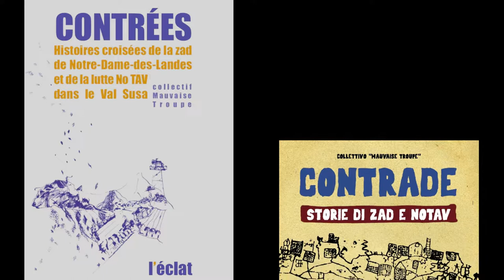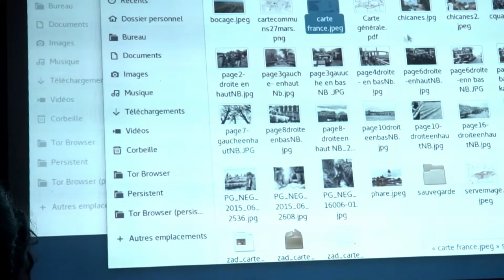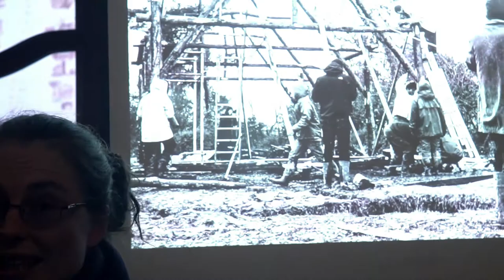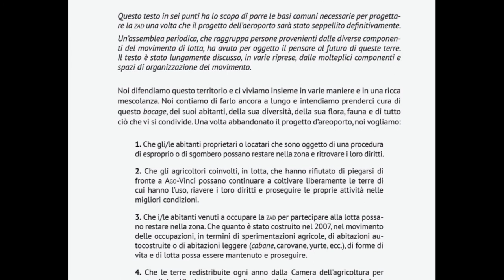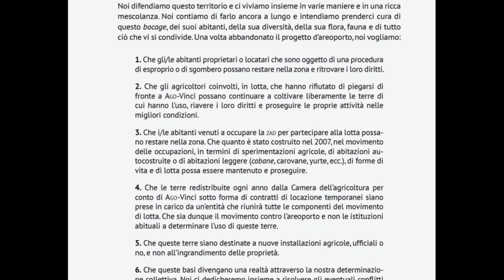CONTRADE - STORIE DI ZAD E NOTAV alla Credenza di Bussoleno, dopo la prima vittoria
CONTRADE - STORIE DI ZAD E NOTAV (titolo originale: Histoires croisées de la ZAD de Notre-Dame-des-Landes et de la lutte NOTAV dans le Val Susa), scritto dal Collettivo Mauvaise Troupe, edito in Francia da L'Éclat a fine 2016,  è dal 2018 disponibile in italiano grazie alle Edizioni TABOR, editore indipendente e no-copyright della Valle di Susa.

Dopo Difendere la ZAD (2016) è il secondo libro di Mauvaise Troupe tradotto e pubblicato in italiano da Tabor, i cui listini e contatti sono in

Al momento delle riprese, 18 febbraio 2018, era passato un solo mese dalla storica vittoria della ZAD, cioè la cancellazione del giga-progetto di secondo aeroporto nelle vicinanze di Nantes, un mostro che aveva assediato per decenni la bella campagna brétone.

Noi di Trancemedia.eu siamo andati a documentare la presentazione del libro da parte di due degli autori e due dei curatori dell'edizione italiana, all'Osteria La Credenza di Bussoleno, la buona tavola dei NoTav più 'cattivi'.

La cancellazione di un mega-progetto inutile e imposto è un avvenimento festoso, ma il suo rilievo maggiore consiste nella discussione del "dopo" maturato durante le lotte d'impedimento.

Il sito Trancemedia.eu condensa nelle nuove edizioni degli ebook TAV CHI SÌ e NOI NO FORZATI FOSSILI queste evoluzioni tra impedimento e progetto. I Lettori non mancheranno di trovare nell'esperienza ZAD analogie con le nuove prospettive energetiche, trasportistiche, ecc.  che maturano nei movimenti di opposizione a opere inutili e imposte, in Salento come in Valle di Susa e altrove.

Gli amici di EdizioniTabor.it aprono il loro sito con una citazione di Ernesto De Martino che delinea questo compito culturale: «La nostra civiltà è in crisi, un mondo accenna ad andare in pezzi, un altro si annunzia; tuttavia una cosa è certa: ciascuno deve scegliere il proprio posto di combattimento ed assumere le proprie responsabilità. Potrà essere lecito sbagliare nel giudizio, non giudicare non è lecito; potrà essere lecito agire male, non operare non è lecito. Ciò posto, qual è il compito dello storico? Tale compito è sempre stato ed ora più che mai deve essere l’allargamento dell’autocoscienza per rischiarare l’azione».

AVVISO COPYRIGHT
I diritti di questo documentario sono liberi esclusivamente per gli attivisti e gli usi di movimento; sono invece strettamente riservati nei confronti di ogni emittente tv o piattaforma digitale con scopo lucrativo, che saranno perseguite a termini di legge in caso di violazione.